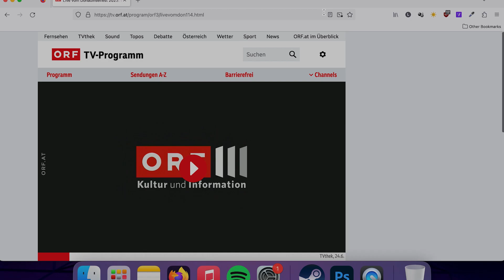Bonnie Tyler – Live at Donauinselfest 2023 – Full Concert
Bonnie Tyler performing her greatest hits live at Donauinselfest in Vienna. The concert was broadcast live on ORF III on 24 June 2023.

–– The Official Bonnie Tyler Fan Club ––